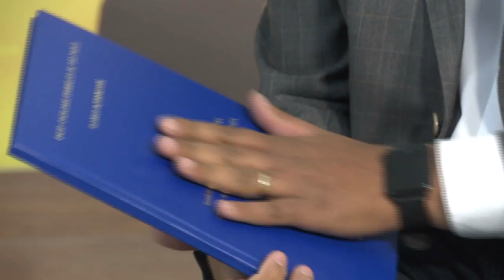PROGRAMA INSPIRAÇÕES | A Dinâmica Arminiana da Salvação #1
No programa de estréia,  o professor Douglas Scarp, entrevistou o jovem teólogo,  Cláudio Albuquerque, formado no curso de bacharelado em Teologia da FAESP.

Na ocasião, o entrevistado fez uma exposição do seu Trabalho de Conclusão de Curso, que foi baseado no pensamento do grande  Teológo holandês, Jacó Armínio.

Venha pra FAESP você também!

Instagram.com/cclaudio_albuquerque
Facebook.com/Claudio Albuquerque
Facobook.com/DouglasScarp